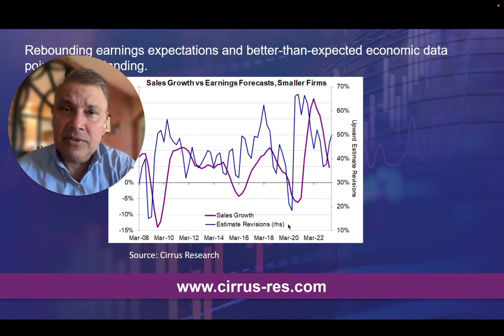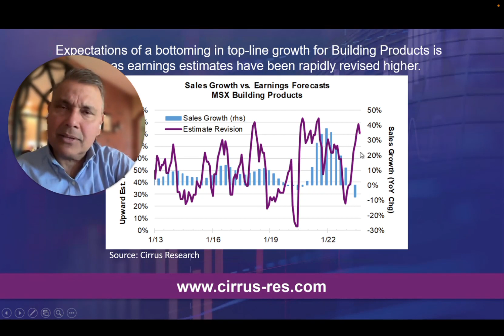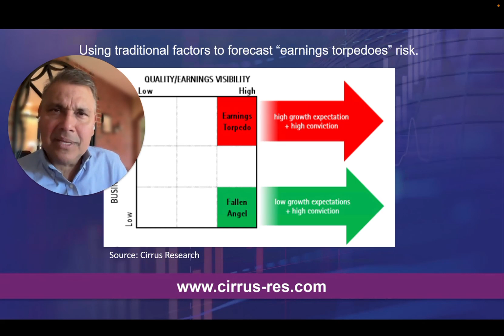Cirrus Earnings Playbook: Earnings Estimates on the Mend, with Industrials Leading the Charge.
The stabilizing earnings backdrop continues to support a “soft landing” scenario. Looking at earnings forecasts, sell-side analysts continue to grow more optimistic about the prospects for Smaller firms – 51% of earnings estimates were revised higher going into the current reporting season, up from 47% a quarter ago. In fact, some Value-oriented sectors have the weakest earnings expectations, low hurdles to beat for Q3 earnings season.